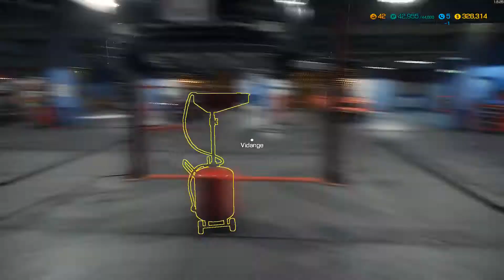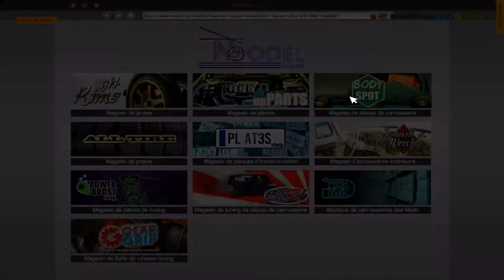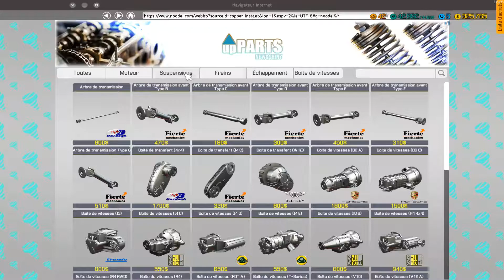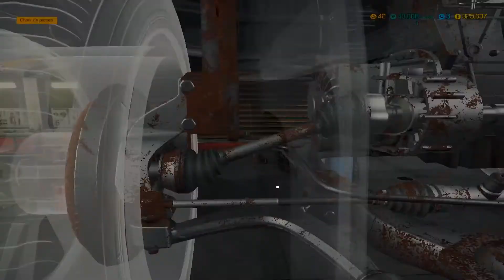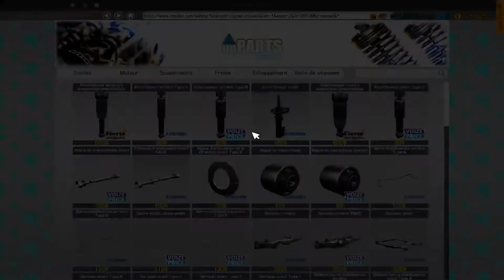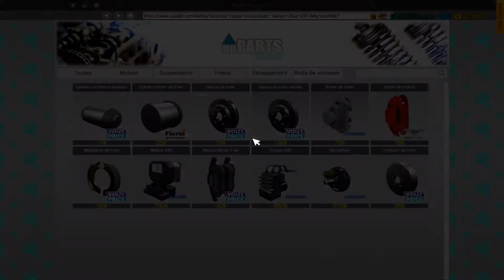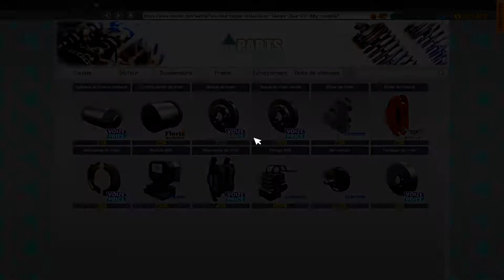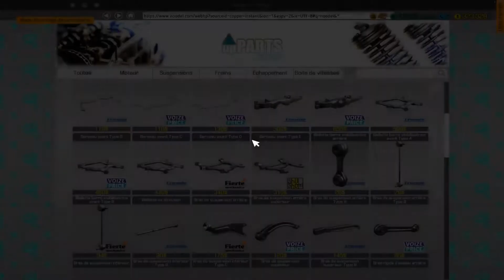Carrière suivi sur CMS 2018 Ep127